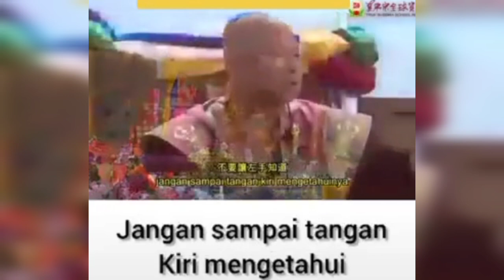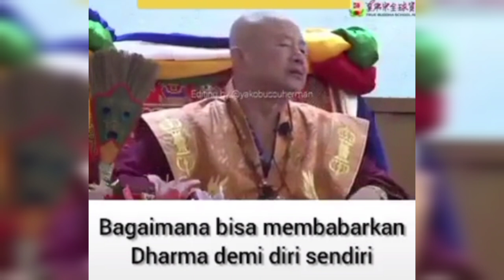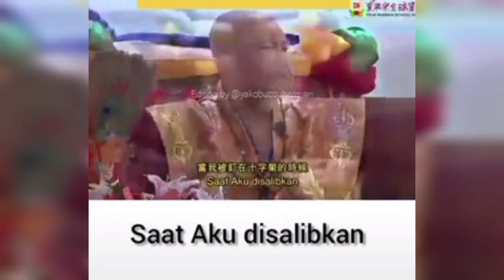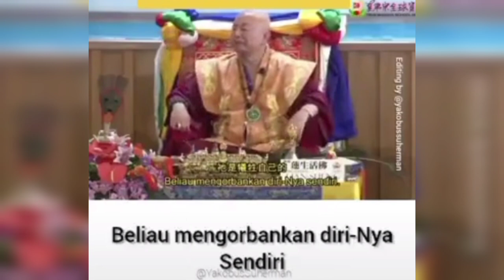YESUS KRISTUS SANG PENEBUS, KATA BIKSU INI...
DUKUNG CHANNEL